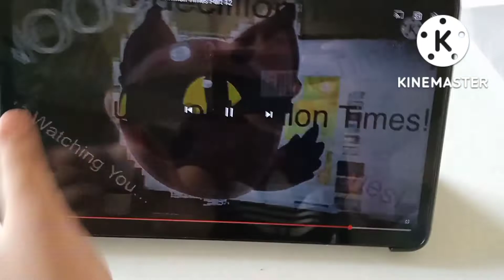clicking Minecraft respawn button 176 uncantillion time part 13